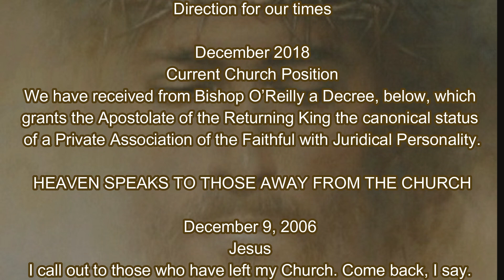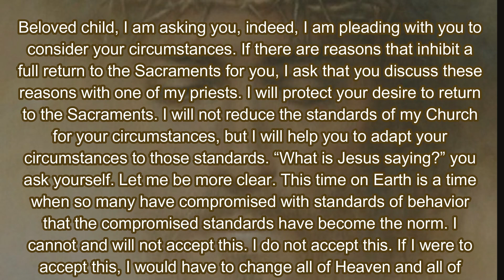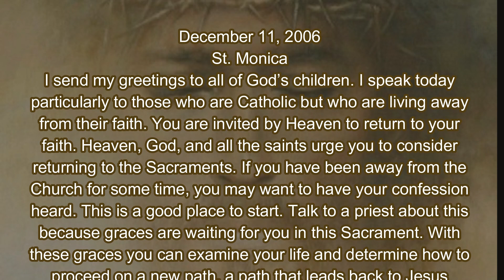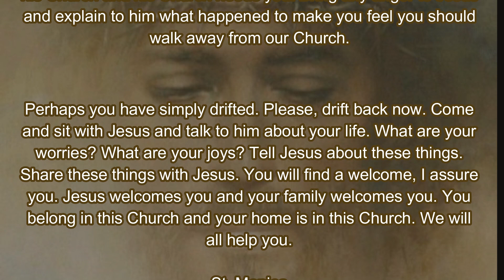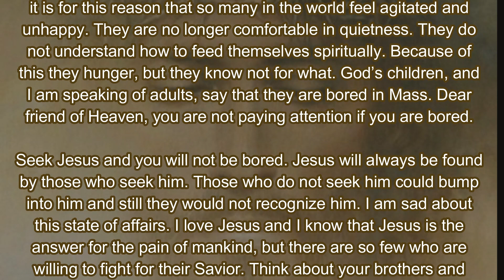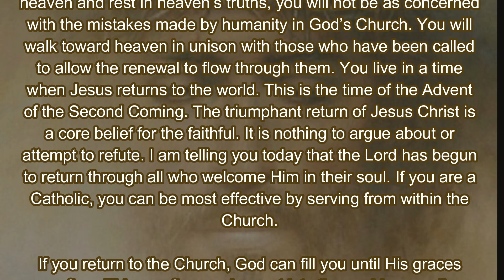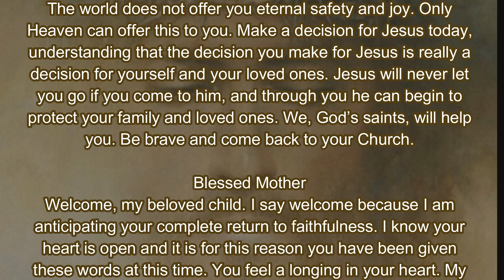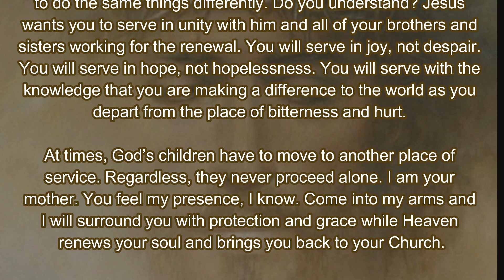To Those Who Are Away From The Church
Prayer Meetings on Zoom Video  Conferencing
All times are Central Time Zone U.S.A.

Praying the Rosary on Zoom - Schedule